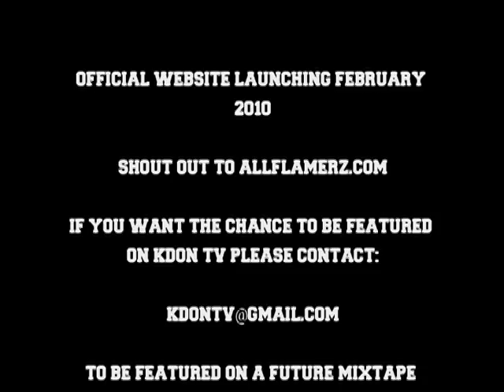MAGIC & GREG GEEZ (HEAD SHOT RECORDS) FREESTYLE ON KDON TV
Magic and Greg Geez of Bam's Head Shot Records freetyles for KDON TV. Shout out to Amir and Mack Woodz of Allflamerz.com.